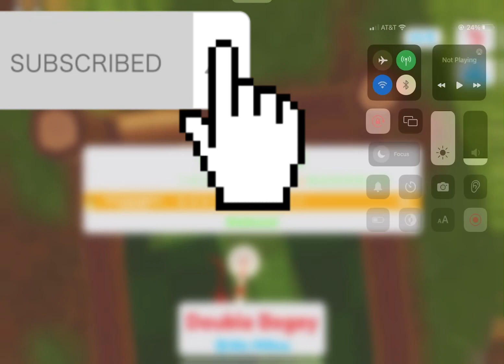Have I quit adopt me well..